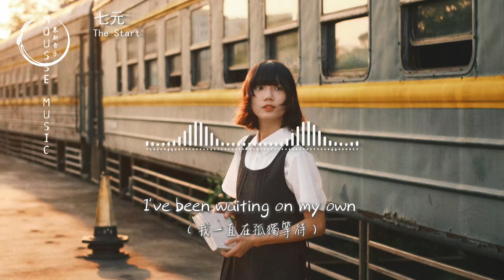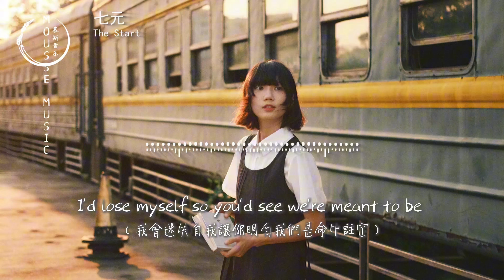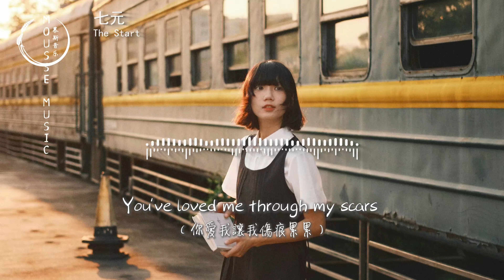七元 - The Start (英文版《後來遇見他》)『Every time we touch，it's written in these stars。』【動態歌詞MV】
❖歌詞在下面❖
作詞：Phoebe Tsen
作曲：李藝皓
原作詞：李藝皓
編曲：常宏
製作人：陳瀟
監製：尹文弘/羅旭
錄音：陳瀟
和聲：白敏
混音工程師：趙卓鵬
母帶工程師：趙卓鵬
策劃：羅旭/Monkey
推廣：JQ
出品：酷狗文化&文弘音樂
發行：酷狗文化
Hey
I've been waiting on my own
I can't go
until I know you'll find your way back home
Please stay
lie here with me
Let the rain sing melodies
feel our lungs breathe so gently
It's not time to give it up
baby please don't make it stop
Say you want to
Give this love another shot
we can race against the clock
My word is true
Too soon to lay all our memories at our feet
I'd lose myself so you'd see we're meant to be
Every time we touch
it's written in these stars
No matter where we are
Your eyes
oh they light up in the dark
Heart beats in a rush
You've loved me through my scars
Won't let us fall apart
Through the night
let's take it from the start